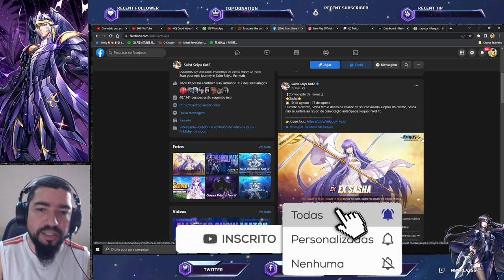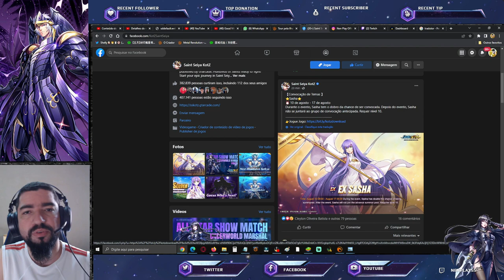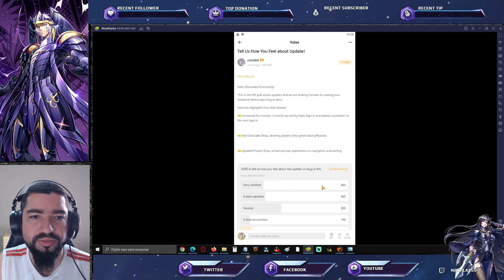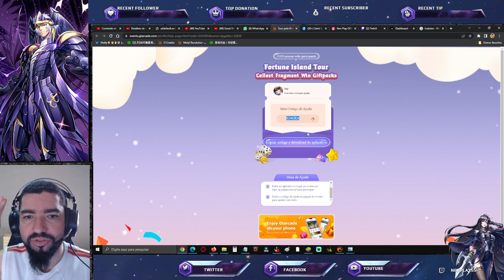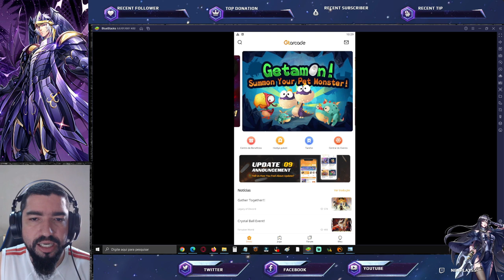Novo Evento AppGT. Banner Sasha. Notas de Atualização Chinês - Saint Seiya Awakening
Confira algumas novidades de hoje em saint seiya awakening.